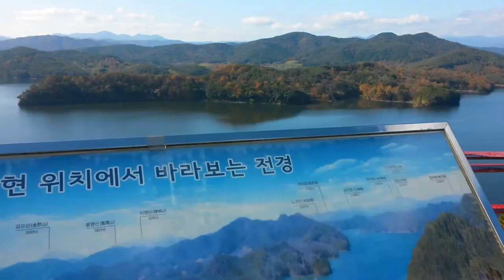진주라 천리길 진양호 전경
2015년11월15일

멋진홈